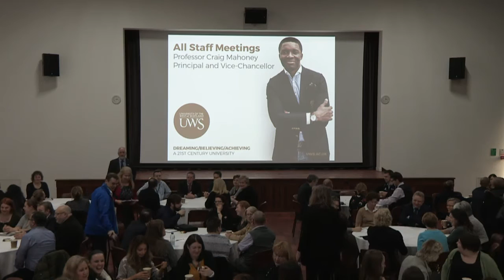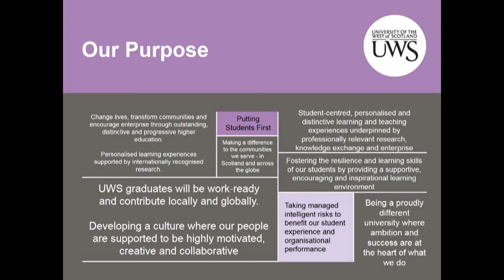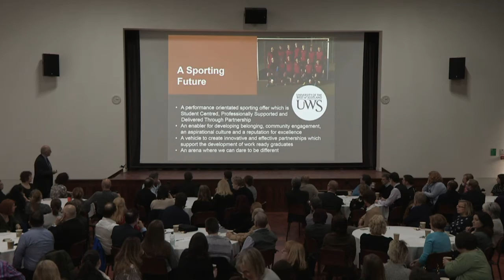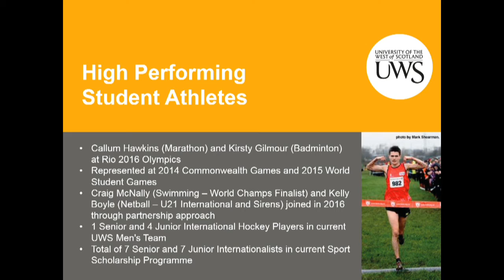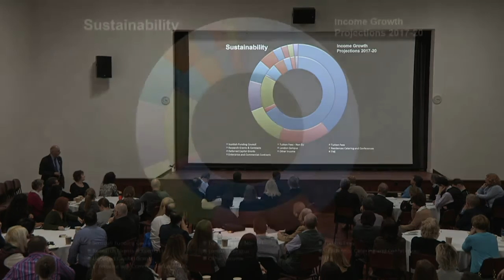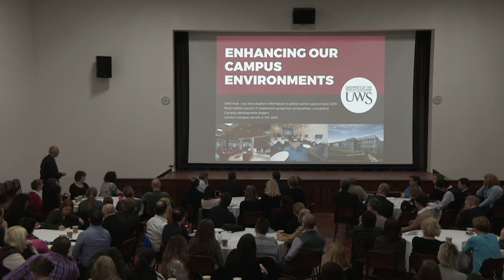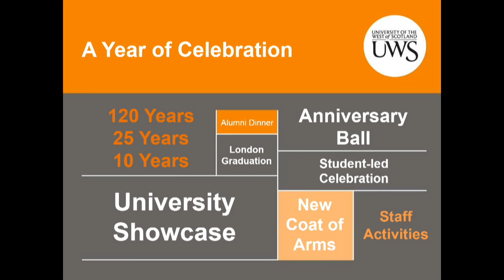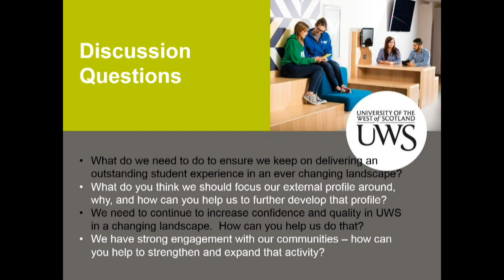All Staff Meeting 20th March 2017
All staff meeting from Paisley